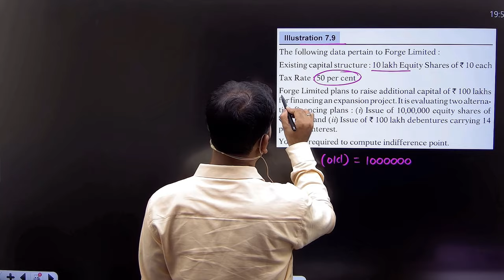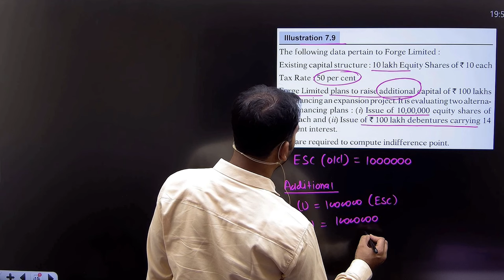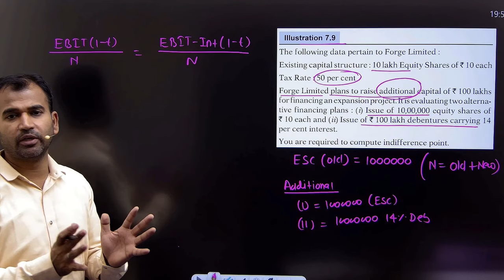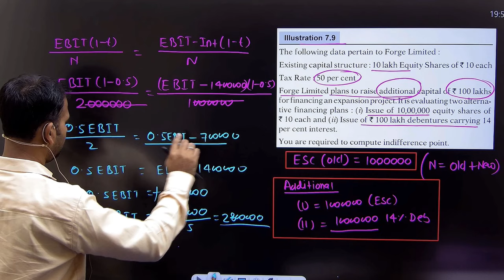financial management for bcom | ebit-eps analysis | part 9 | fm class | sem 3 | 2nd year